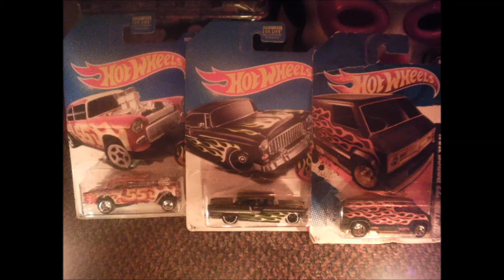Hotwheels car show in halloween town! :)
WELCOME TO HALLOWEEN WEEK, HALLOWEEN TOWN GREETINGS!!! :) The Annual Hotwheels Car Show! :) it's sweet classic, and golden day 26 of the halloween season! :) Twas halloween week, and 5 days until Halloween holiday! :) it's one of the biggest, most exciting, and spook-tacular fun weeks of the year! :) The halloween season is rockin n pumpkin rollin! :) woot yeah!!! :) Today, it's the annual halloween town hotwheels car show! :) featuring some awesome cool hotwheels, and glowing spirited frighten-citement of halloween time! :) All of our halloween town friends, cruised over to the haunted drive in theater, for a very special featured presentation showing, of the halloween classic, Halloween 4 :) The horror-ween movie fest is in full swing, celebrating 31 spooky cool movies, in 31 BOO-eautiful days of halloween! :) i'm having so much fun, displaying some cool hotwheels cars :) Holly and i love hotwheels, we colledc them :) a very special greetings, from my halloween town, halloween week is here! :)